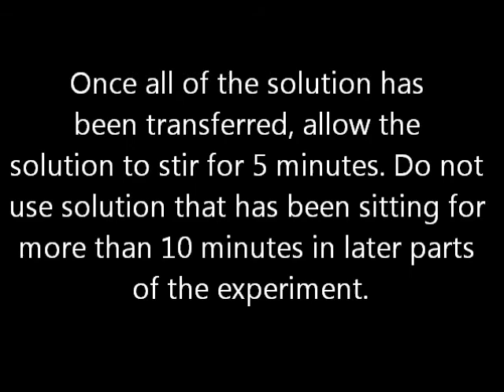Experiment 6: How to synthesize iron nanoparticles.wmv